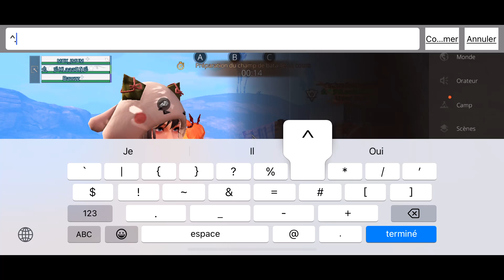Training Arena - Life After - Episode 21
INFO PLAYER
👉IGN: мαx_ιмυм ✧
👉Server: Mount Snow